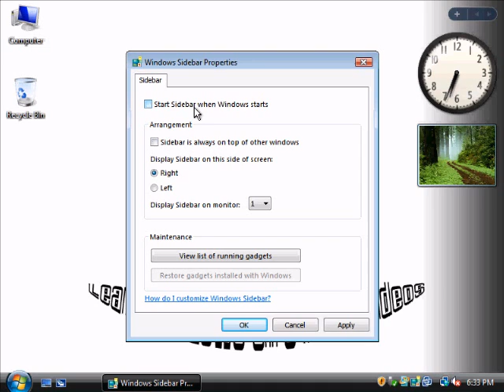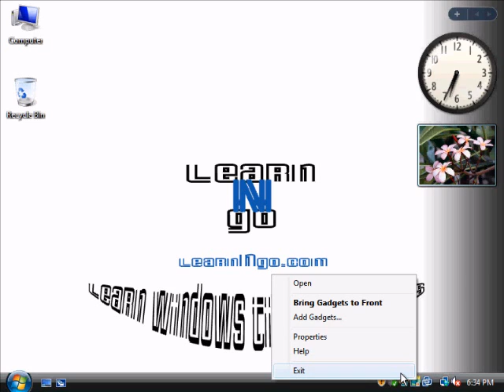Remove Windows Sidebar from Windows Vista - LearnNGo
How to remove the Windows Sidebar from Windows Vista